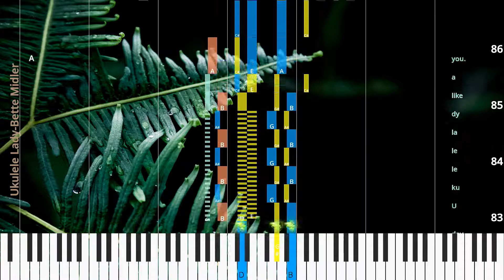🎹Ukulele Lady, Chord & Lyrics, Bette Midler, Synthesia Piano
♫ Synthesia Piano Tutorial, Chord & Lyrics: Ukulele Lady, Bette Midler

* Lyrics
A doo wah hoo.
I saw the splen dor of the moon light on Hon o lu lu Bay.
There’s some thing ten der in the moon light on Hon o lu lu Bay.
And all the beach es are full of peach es who bring their ukes a long; and in the glim mer of the moon light,
they love to sing this song.
If you like a u ku le le la dy,
u ku le le la dy like a you.
If you want to lin ger where it’s shad y,
u ku le le la dy lin ger too.
If you kiss u ku le le la dy while you prom ise ev er to be true,
and she see an oth er u ku le le la dy fool a round with you.
May be she’ll sigh,
may be she’ll cry; may be she’ll find some bod y else by and by to sing to a when it’s cool and shad y,
where the trick y wick y wack ies woo woo woo.
If you like u ku le le la dy,
Some day,
I’m go in’ where eyes are glow in’,
and lips were made to kiss,
to see some bod y in the moon light and hear the songs I miss.
If ku le le la dy like a,
you like a me like I like a you,
and we like a both the same.
I’d like to say this ver y day,

* Chords
F7
A6
F7
A6
G#7
B7
E7
E7
A
Amaj7
A6
A
Amaj7
A6
Bm7
E7
Bm7
E7
Bm7
E7
A
Amaj7
A6
A
Amaj7
A6
Bm7
E7
Bm7
E7
Bm7
E7
A
D
A
B7
E7
E6
D
E
A
Amaj7
A6
A
Amaj7
A6
A
Bm7
E7
Bm7
E7
E7
A
G#
A6
A
A6
B7
E7
E
E7
A
D
A
D
A
D
E7
A

♫ Bette Midler Piano Tutorial
♫ Bette Midler Chord
♫ Bette Midler Lyrics
♫ Bette Midler Subtitle
♫ How to play Ukulele Lady
♫ Ukulele Lady Piano Chords
♫ Ukulele Lady Piano Easy
♫ Ukulele Lady Piano Difficult
♫ Ukulele Lady Piano Cover
♫ Ukulele Lady Piano Remix
♫ Ukulele Lady Piano Tutorial
♫ Ukulele Lady Notes
♫ Ukulele Lady Piano Tiles
♫ Ukulele Lady Easy Slow
♫ Ukulele Lady Academy Piano